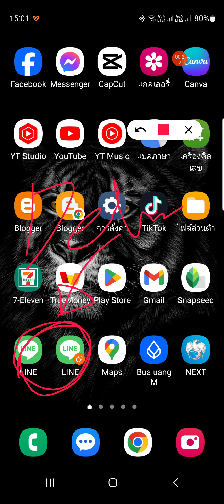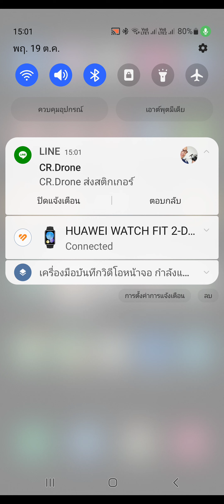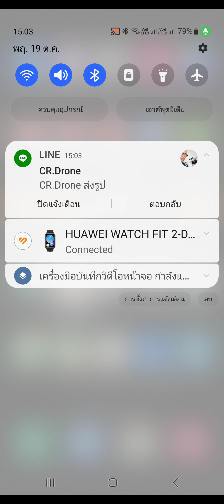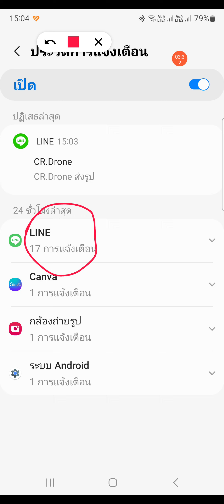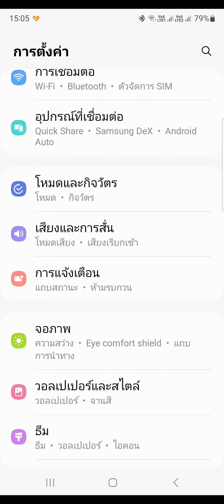ดูประวัติแชทย้อนหลังได้ แม้จะลบไปแล้ว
วิธีดูประวัติการแชทย้อนหลังในไลน์ Messenger หรือข้อความการแจ้งเตือนอื่นๆ ในมือถือ Android ทำได้แม้ว่าจะลบข้อความแชทนั้นไปแล้วก็ตาม